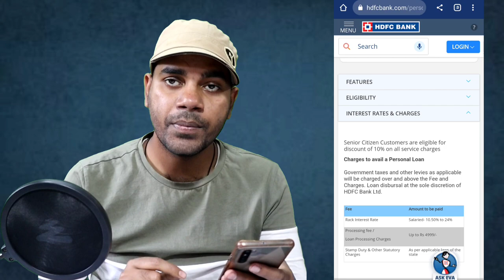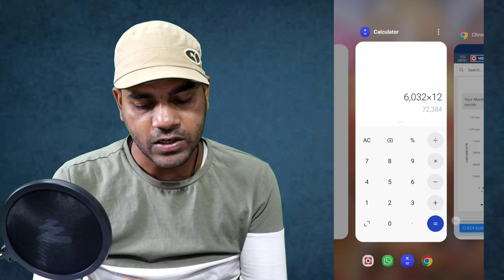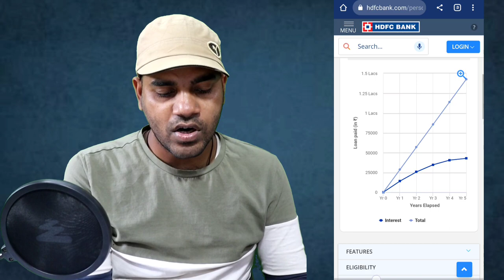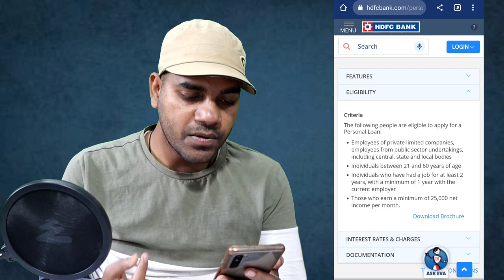HDFC PERSONAL LOAN के बारे में सबकुछ | how to get hdfc Personal loan | HDFC Loan Process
HDFC BANK PERSONAL LOAN के बारे में सबकुछ | how to get hdfc Personal loan | HDFC Personal Loan Process 2021
1. HDFC BANK PERSONAL LOAN Features - क्या क्या हैं-खासियत?
2. HDFC BANK PERSONAL LOAN Documents - किन किन दस्तावेजो की होगी आवश्यकता?
3. HDFC BANK PERSONAL LOAN Eligibility Criteria क्या होना चाहिए योग्यता या Eligibility?
4. HDFC BANK PERSONAL LOAN Rate Of Interest and Other Charges - कितना चुकाना होगा ब्याज और क्या हैं दूसरे चार्जेस?"
5. How to Apply HDFC Bank Personal Loan - कैसे करें आवेदन ? औऱ किन बातों का रखे ध्यान ?